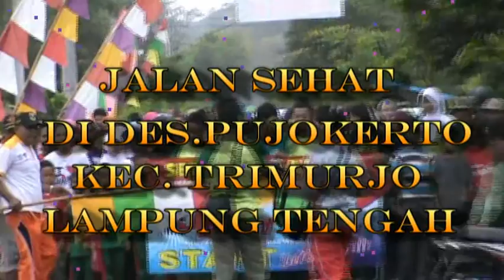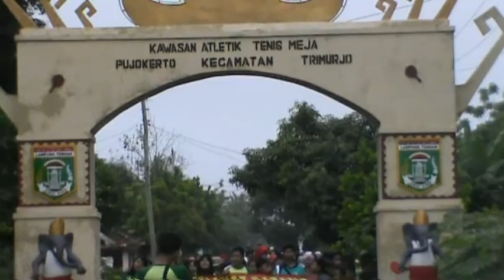JALAN SEHAT PUJOKERTO BERSAMA AKPER DHARMA WACANA METRO 2014 Part II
JALAN SEHAT BERSAMA MAHASISWA/ I PKL-PKMD AKPER DHARMA WACANA METRO DI DESA, PUJOKERTO. KECAMATAN, TRIMURJO. KABUPATEN, LAMPUNG TENGAH. PROVINSI LAMPUNG. SUMATERA SELATAN 28/12/2014